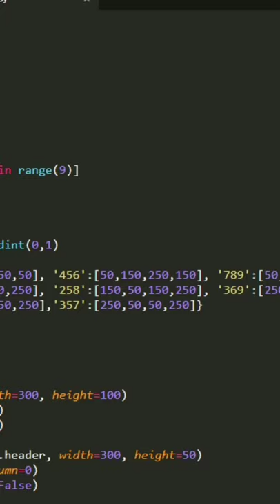Tic Tac Toe game made in Tkinter & python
tictactoe game made with python and tkinter module.

2d game development python
3d game development with python
python programming game development
game development in python 3 with pygame
small game development using python
coding a game with python
simple game development using python
pygame games
pygame games tutorial
pygame games for beginners
pygame games examples
pygame games code
pygame games source code
pygame games github
pygame mobile games
pygame games list
pygame games to make
pygame gamestate
pygame games code github
pygame games ideas
pygame review
pygame game
pygame advanced games
pygame games download
pygame games youtube
pygame python games
python pygame games
games using pygame
pygame racing game
cool pygame games
easy pygame games
games from pygame
games with pygame
pygame best games
pygame games 2018
pygame games hack
top pygame games
games in pygame
games on pygame
python pygame game
pygame games 2019
pygame games demo
pygame rpg game
pygame rhythm game
pygame games 2020
pygame games no download
pygame games done quick
pygame restart game
pythonguru python guru